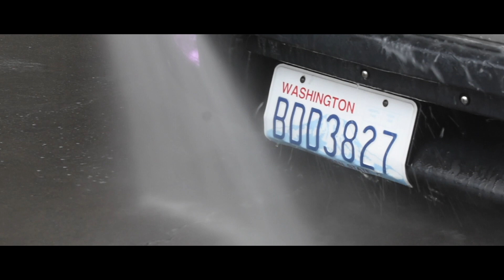Logan's Fozzy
Second individual shoot I've done for this series of them as summer comes to an end. Yes, the song is a remix of the Stranger Things theme, and no, we didn't make any references to it in the video lol. Anyway, Logan was great to shoot with, his Fozzy is hella rad. Even when it surprise rained on us we found ways to make it work. Many more individual videos coming very soon.

Follow Logan on Instagram: @loganobaccus